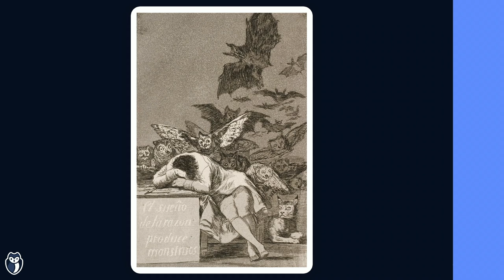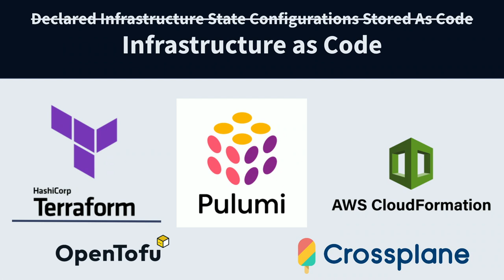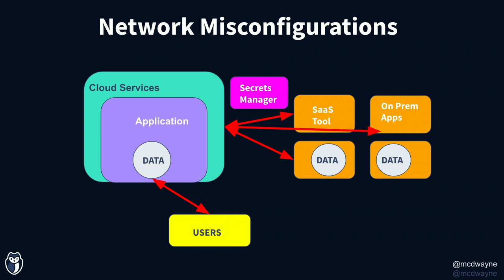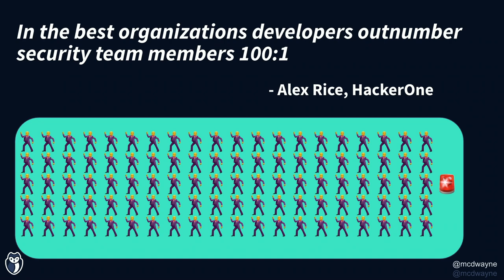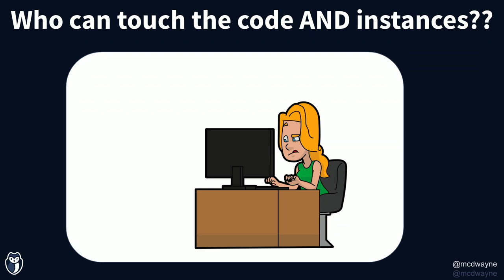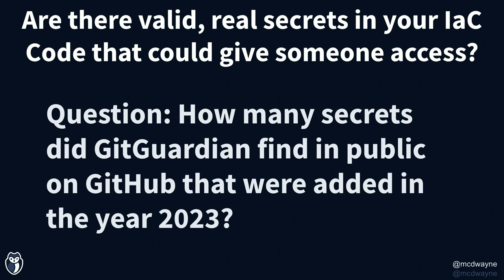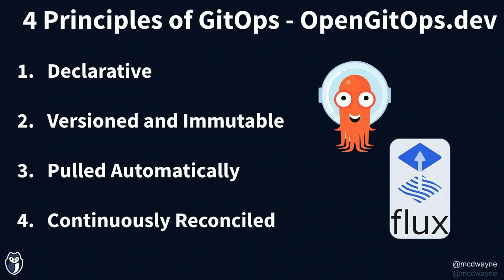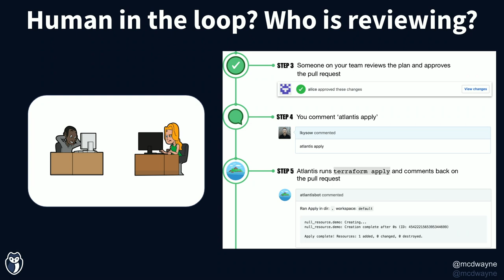Security And Governance In An IaC Defined World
While it would be amazing to focus 100% on our code in our work, the reality of modern DevOps is we also need to worry about where it runs. In a simpler time, the operations team would grant us precious disk and machine resources after a requisition request. Security was tight, as those servers were locked down behind private networks and gateways. Living in the modern world of platforms as a service and infrastructure as code, IaC, means just taking security for granted is no longer an option.

Even if the security team could manage every possible bit of your infrastructure, understanding how to manage security better is going to help everyone stay safe, especially at scale.

Takeaways:

- What does good security look like
- What can go wrong?
- The security issues (and benefits) IaC brings
- When the security team should be involved
- Local/individual testing for scale

mcdwayne
Developer Advocate at GitGuardian and huge fan of open source